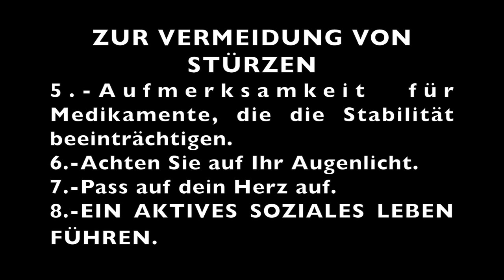Wie man Stürze bei Großveranstaltungen verhindert (deutsche Untertitel).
Bewährte Informationen, die nicht leicht zu bekommen sind und die ich teile, da ich, Carlos Pérez, sie gerne gefunden hätte.
1.-Gillespie LD, Robertson MC, Gillespie WJ, Sherrington C, Gates S, Clemson LM, Lamb SE. Interventions for preventing falls in older people living in the community. Cochrane Database of Systematic Reviews 2012, Issue 9. Art. No.: CD007146. DOI: 10.1002/14651858.CD007146.pub3.
2.-Avenell A, Mak JCS, O'Connell D. Vitamin D and vitamin D analogues for preventing fractures in post-menopausal women and older men. Cochrane Database of Systematic Reviews 2014, Issue 4. Art. No.: CD000227. DOI: 10.1002/14651858.CD000227.pub4